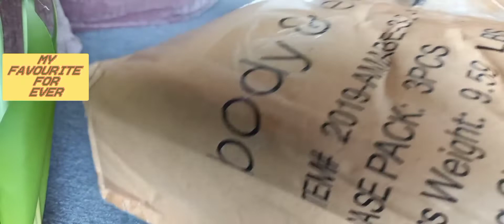Unboxing and Reviews-Refreshing Ocean Spa Bathtub Set - Body & Earth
body spa,